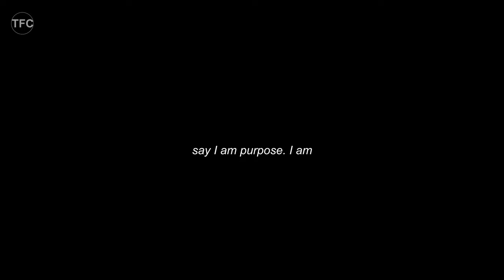NEVER BACK DOWN | Motivational Video Never Give Up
Dive into the heart of our motivational masterpiece, where we unravel the core principles of perseverance. Explore stories of triumph over adversity and gain insights into the mindset that fuels unwavering commitment. This video is a beacon of inspiration, urging you to conquer obstacles and persist in the pursuit of your goals.

Witness moments of profound revelation as we dig into the importance of never giving up on your dreams. From practical strategies to motivational anecdotes, every segment is tailored to empower you with the strength needed to face life's hurdles head-on.

Whether you're striving for personal growth, professional success, or overcoming setbacks, this video is your ally. Join us on this transformative journey to harness resilience and embrace the never-give-up mentality.

Share the inspiration! Together, let's build a community of warriors who never back down from challenges. Your journey to unyielding success begins now!

►SPEAKERS
Brian Tracy
Greg Plitt
Rich Wilkerson Jr.
Trent Shelton

- Chapters -
00:00 Introduction
00:14 Speak life into your life
00:33 Find the courage
00:50 Never give up
01:19 Failure
01:44 Keep on going
02:13 Pick yourself up